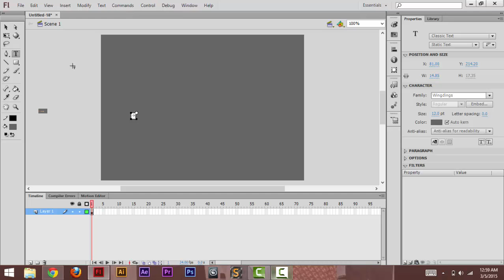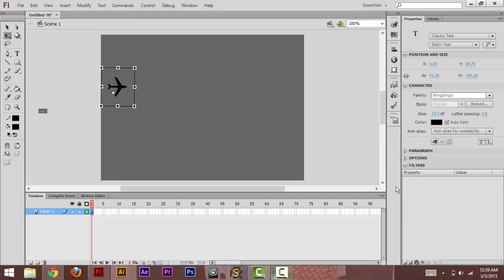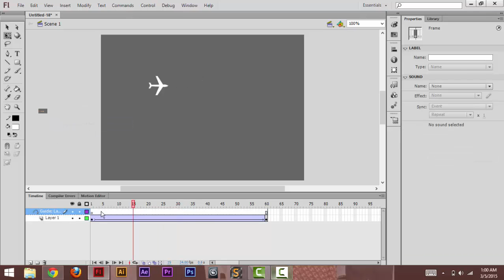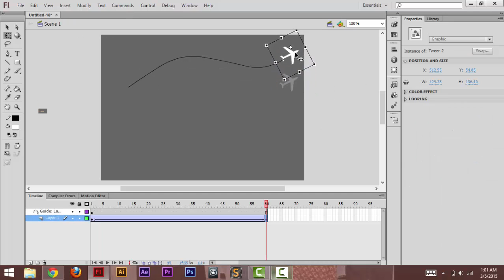Tutorial Flash kapal terbang